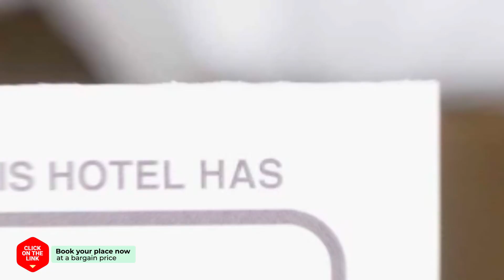Nadiana hotel review | Hotels in Kalamata | Greek Hotels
Nadiana hotel video review. Hotels in Kalamata, greek 3 stars hotels.